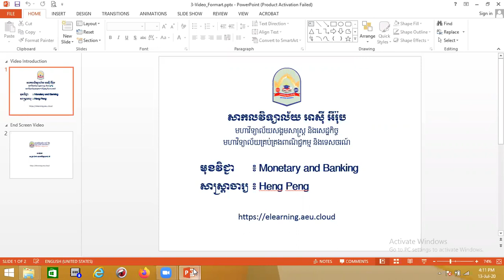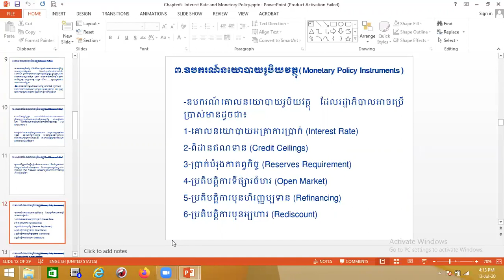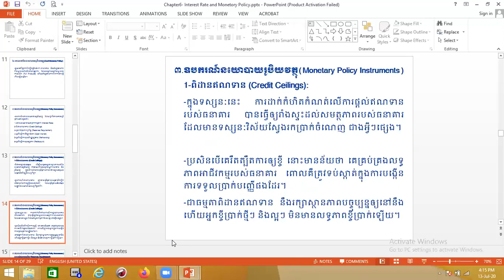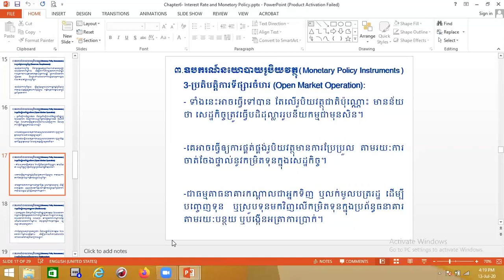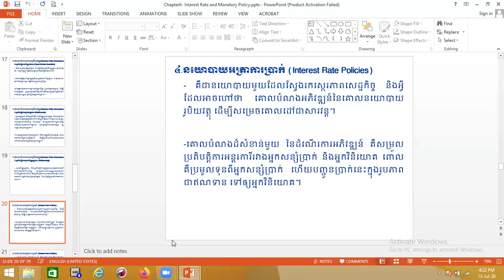Chapter 6 Interest Rate and Monetary Policy (Part- 2)